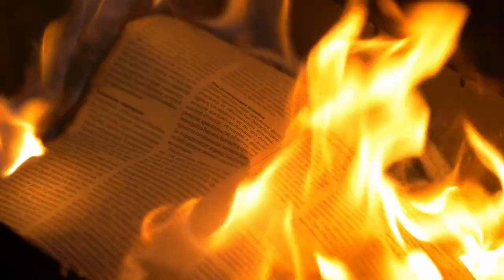Tập 21 | Toàn Cầu Nhà Giàu Nhất: Từ Thu Được 70 Ức Cái Hồng Bao Bắt Đầu Chương 579 - 608 | Đô Thị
Truyện Toàn Cầu Nhà Giàu Nhất: Từ Thu Được 70 Ức Cái Hồng Bao Bắt Đầu tập 21 từ chương 579 đến chương 608

00:00:00 Chương 579: Trở lại trở lại địa cầu, gặp lại Hạ Tuyết!
00:07:31 Chương 580: Sùng bái, hứng thú!
00:15:15 Chương 581: Bảng danh sách, thế giới thủ phủ!
00:29:22 Chương 582: Tiền căn hậu quả , chờ đợi!
00:36:36 Chương 583: Tiến về, Đế Tôn khách sạn!
00:43:52 Chương 584: Dò xét cửa hàng, ta mua vị trí!
00:51:15 Chương 585: Mỹ thực, không nể mặt mũi? !
00:58:52 Chương 586: Đổi bao sương, ồn ào!
01:06:18 Chương 587: Lâm tiên sinh tốt, xử lý như thế nào? !
01:14:08 Chương 588: Đánh, không thể tưởng tượng nổi!
01:21:34 Chương 589: Giận, báo thù!
01:28:55 Chương 590: Gặp Vương Phong Ích, giải phong!
01:43:21 Chương 591: Phụng Lâm Phàm làm chủ, Hạ Tuyết lần nữa trực tiếp!
01:50:24 Chương 592: Nhân viên đưa trà, xin lỗi!
01:57:30 Chương 593: Tuyết rơi, yến hội!
02:11:58 Chương 594: Uống rượu, đánh đàn!
02:19:09 Chương 595: Đình chỉ làm nóng người, tán thưởng!
02:26:19 Chương 596 chương sửa chữa, cảm tạ!
02:33:32 Chương 597 chương thầy trò trao đổi, bạn học cùng lớp!
02:40:45 Chương 598 chương hệ thống, nhân vật chính? !
02:55:06 Chương 599 chương chờ mong, thịt nướng!
03:09:30 Chương 600 chương ngẫu nhiên gặp, không cần đánh nữa!
03:23:45 Chương 601 chương tâm địa thiện lương, tiếc nuối!
03:31:04 Chương 602 chương tất cả đều có được năng lực đặc thù, ban đầu chi sương mù!
03:38:18 Chương 603 chương thảo luận, tra hỏi!
03:45:42 Chương 604 chương hỗ trợ, giải đáp đề mục!
03:52:53 Chương 605 chương cơ giáp, phát hiện!
04:00:13 Chương 606 chương có thù tất báo, Thiên Cẩu hiện thân!
04:07:30 Chương 607 chương thú triều, thực lực bảng!
04:14:32 Chương 608 chương xuất hiện, chờ mong!